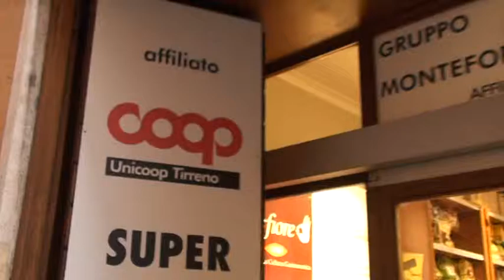Италия. Рим. Italy. Roma